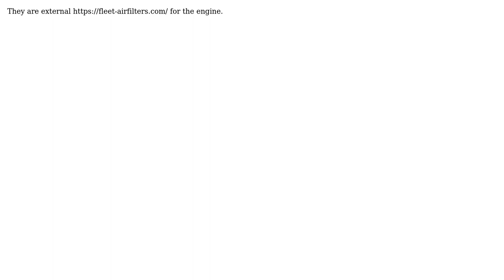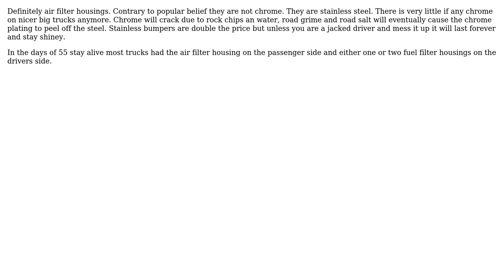Engineering: What are those large cylinder "tanks" attached to the outside of trucks for?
With thanks & praise to God, and with thanks to the many people who have made this project possible! | Content (except music & images) licensed under CC BY-SA | Music | Images & others | With thanks to user Maiko user James user Fred user Dee and the Stack Exchange Network Trademarks are property of their respective owners. You are responsible for your own actions.